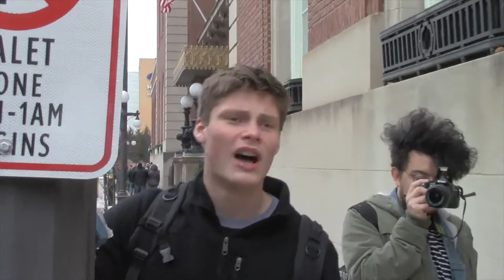CLEANING UP THE STREETS (Minnesota Winter Carnival)